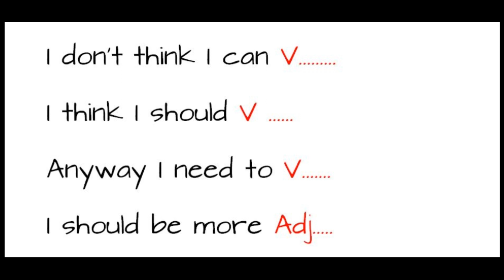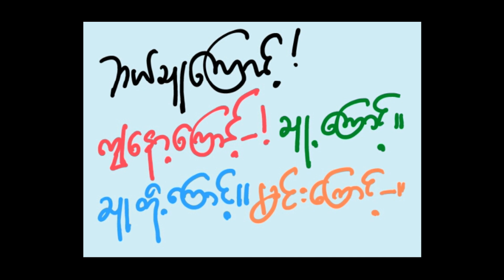CHAN NYEIN ZIN ENGLISH FOR MYANMAR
English for Myanmar